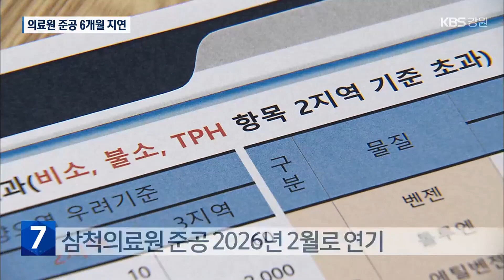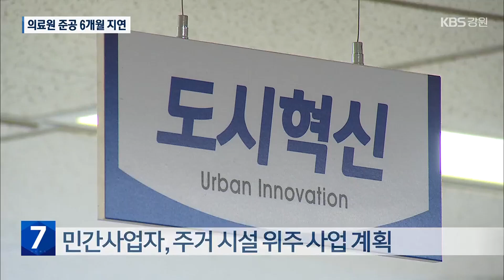삼척의료원 이전 신축 연기…현 용지 개발 수요 저조 / KBS 2024.11.27.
[앵커]

 삼척의료원 신축 이전 사업이 공사 현장에서 오염된 토양이 발견되면서 차질을 빚고 있습니다.

 삼척의료원 준공이 6개월 연기됐는데, 기존 의료원 용지 개발 수요도 저조합니다.

 보도에 정상빈 기자입니다.

 [리포트]

 삼척의료원 신축 이전 공사 용지에  검은 흙들이 보입니다.

 건물 공사를 위해 땅을 파내면서 생긴 흙인데, 검사 결과 오염된 토양으로 확인됐습니다.

 이에 따라  사업 용지 내 정밀 검사가 진행됐고, 일부 작업이 중단됐습니다.

 오염 토양 복원 작업은  올해 안에 마무리될 전망이지만, 의료원 준공은 6개월 지연이 불가피해졌습니다.

 [김원철/삼척의료원 신축 현장소장 : "하천 부지 옆에 복토하면서 주민이 살 수 있는 주거 공간을 만들어주면서, 인위적으로 외부에서 흙이 반입되면서 오염된 걸로 저희가 파악돼서…."]

 기존 의료원 용지 개발사업도 추진되고 있지만, 큰 관심은 끌지 못하고 있습니다.

 이전하는 삼척 의료원 용지 개발 사업을 두고 민간 공모가 진행됐지만, 사업 계획서는 단 한 건만 접수됐습니다.

 게다가 제출된 사업 계획은 삼척시가 기대한 문화 휴식 공간 조성과 차이를 보입니다.

 49층 높이 복합시설 계획 대부분이 주거 시설이기 때문입니다.

 [최보헌/삼척시 도시혁신팀장 : "내용을 검토하고, 사업자 선정이라든가 개발 방향에 대한 추가적인 검토를 한 후에 사업 방향을…."]

 주민들의 선호도가 가장 높은 복합거점시설을 개발해 새로운 도심 랜드마크로 삼겠다는 삼척시의 구상이 어떤 방향으로 흘러갈지 주목됩니다.